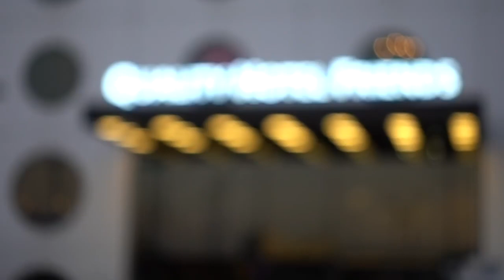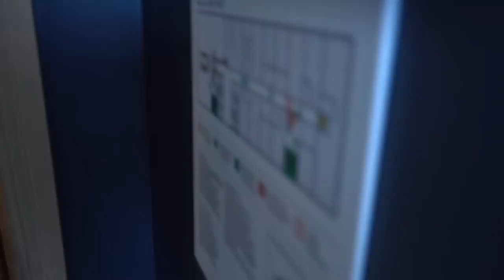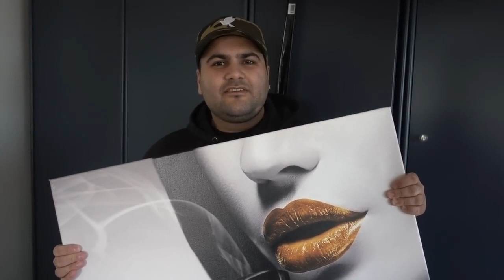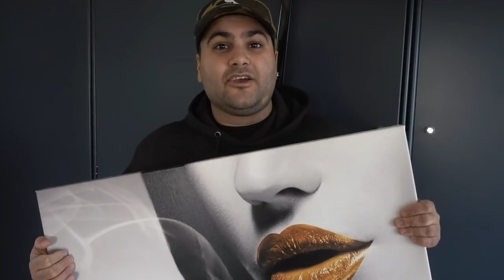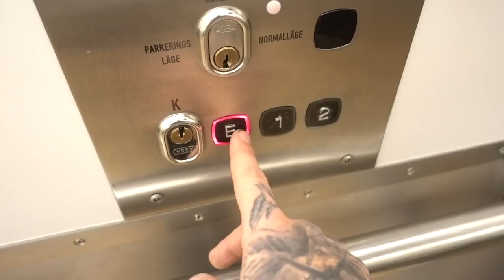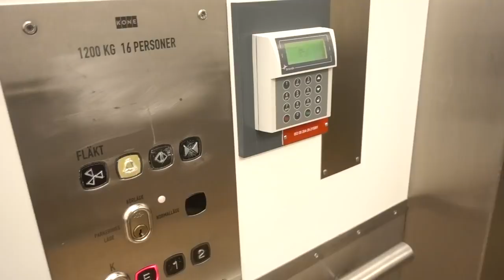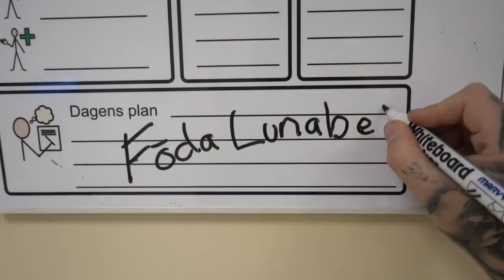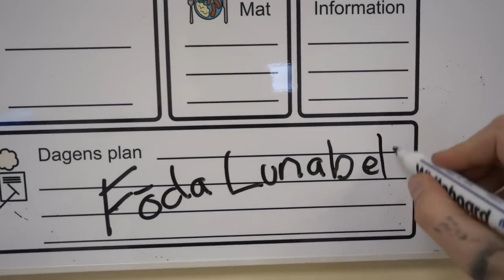Jocke & Jonna! RESAN MOT BEBIS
Look! Jocke & Jonna!